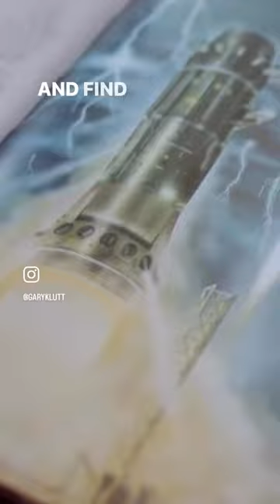Commit to the Spiral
@arestlesstransplant  Sharing his wisdom as a creator. Check out the full podcast!